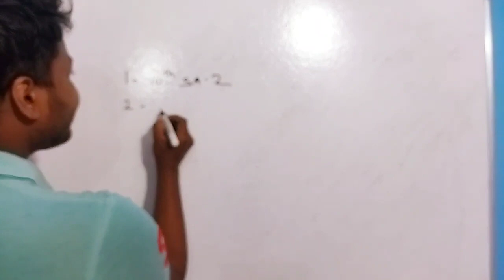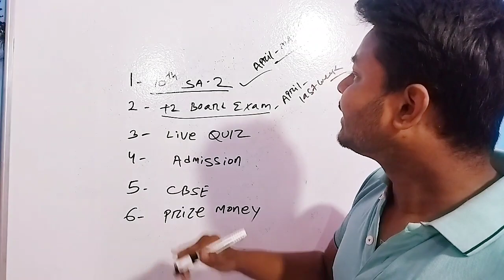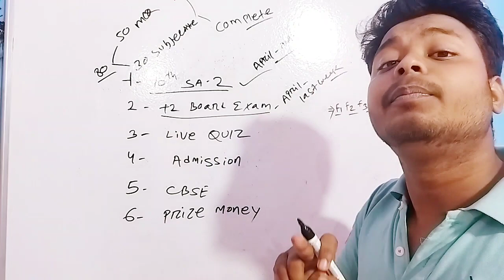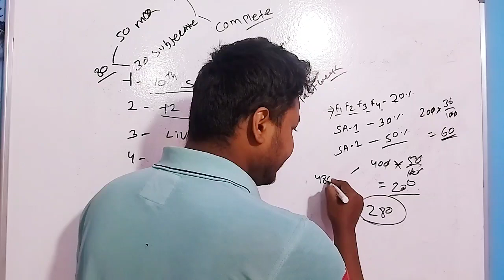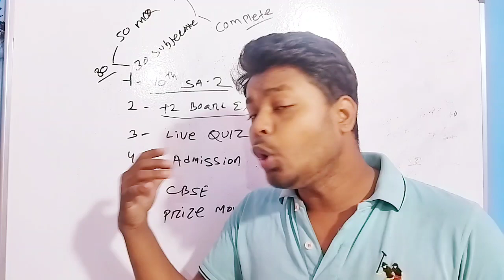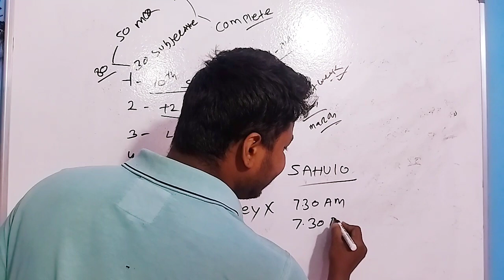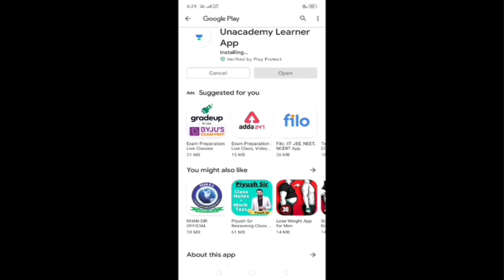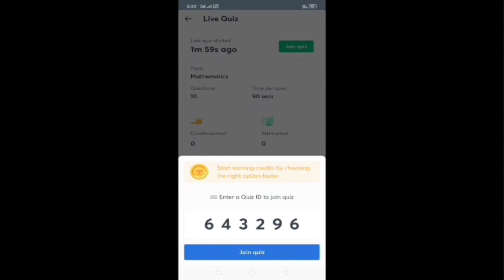Educational Talk#15//10th SA-2 Exam//+2 Board Exam//Live Quiz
100% Sucess in 1st Quarter End Exam
Our Target-:

100% Sucess in 2nd,3rd,Final Quarter Exam
100% Sucess in Matric Exam-2022

**BIG UPDATES**
Jete friends ku tume share kariba code semane jete join karibe tuma manakara sete point adhika milib

ତୁମେ ମାନେ ଯେତେ ତୁମ ମାନଙ୍କ ସାଙ୍ଗ ମାନଙ୍କୁ Quiz ର Link Share କରିବ ଆଉ ଯଦି ତୁମ ସାଙ୍ଗ ମାନେ ଆମର live Quiz ରେ ଭାଗ ନେବେ ତାହେଲେ ତୁମ ମାନଙ୍କୁ extra point ମିଳିବ

**Must Watch**
Every Day Join Online Quiz and Get Rewards

How to join must watch this video

.Link For App Download

January Month Quiz Video